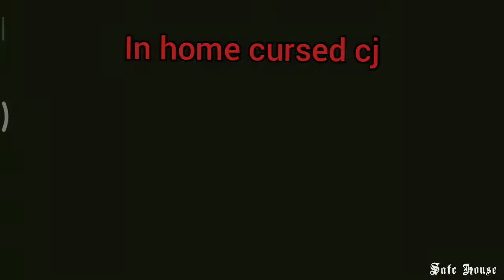The story of cursed CJ in 3 minutes.GTA SA Horror story.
I have tried to make this video like ericous,Madd Carl,Stone Rocker gaming.You will see Ryder's houses secret when he left and aliens in gta sa.
So watch this video without skip to enjoy.

(@ericous @stonerockergaming please comment how was this video?)

Grand Theft Auto: San Andreas is a 2004 action-adventure game developed by Rockstar North and published by Rockstar Games. It is the fifth main entry in the Grand Theft Auto series, following Grand Theft Auto: Vice City (2002), and the seventh installment overall. It was released in October 2004 for the PlayStation 2, and in June 2005 for Microsoft Windows and Xbox. The game is set within an open world environment that players can explore and interact with at their leisure. The story follows former gangster Carl "CJ" Johnson, who returns home following his mother's murder and is drawn back into his former gang and a life of crime while clashing with corrupt authorities and powerful criminals. Carl's journey takes him across the fictional U.S. state of San Andreas, which is heavily based on California and Nevada and encompasses three major cities: Los Santos (inspired by Los Angeles), San Fierro (San Francisco) and Las Venturas (Las Vegas).[b]

ericous
Stone rocker gaming
Madd Carl
madd carl
nikitoz
real kev3n
Gta Gamer